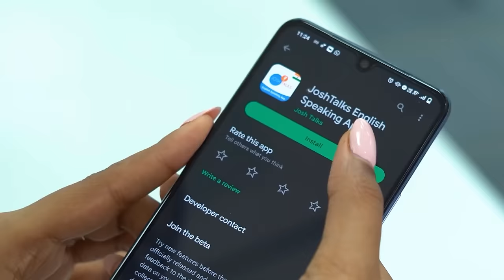"PARENTING എന്നെ പഠിപ്പിച്ചത്" | Dr. Divya S Iyer | Josh Talks Malayalam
civilserviceexam പാസ് ആകുക എന്നുള്ളത് ഒത്തിരി പേരുടെ സ്വപനം ആണ്. പക്ഷെ മറ്റ് പരീക്ഷകൾ പോലെ എളുപ്പത്തിൽ പാസ്സാകാൻ പറ്റുന്ന ഒന്നല്ല സിവിൽ സർവീസ്. സിവില്‍ സര്‍വീസ് എന്നോര്‍ക്കുമ്പോള്‍ തന്നെ മനസ്സിലേക്ക് കടന്നുവരുന്ന മുഖങ്ങളിലൊന്നാണ് ദിവ്യ എസ് അയ്യർ. ഇന്നത്തെ വിഡിയോയിൽ സിവിൽ സർവീസ് പരീക്ഷയിലെ തോൽവിയെ എങ്ങനെ മറികടക്കാം എന്ന് പറഞ്ഞ് തരുന്നത് മറ്റാരും അല്ല കളക്ടർ ദിവ്യ എസ് അയ്യർ തന്നെ ആണ്. തോൽ‌വിയിൽ ഭയ്യക്കേണ്ടത് ഇല്ല എന്നും നമ്മളുടെ കുരുന്നു മനസിനെ ഉണർത്താൻ എന്തൊക്കെ ചെയ്യാമെന്നും പറഞ്ഞ് തരുകയാണ് കളക്ടർ ദിവ്യ എസ് അയ്യർ.

Clearing the civil service exam is the dream of many people. But civil service is not easy to pass like other exams. Divya S Iyer is one of the faces that comes to mind when you think of civil services. In today's video, it is none other than Collector Divya S Iyer who tells how to overcome failure in Civil Services Exam. Collector Divya S Iyer tells us that there is no need to be afraid of defeat and what can be done to wake up the minds of our children.

Josh Talks passionately believes that a well-told story has the power to reshape attitudes, lives, and ultimately, the world. We are on a mission to find and showcase the best motivational stories from across India through documented videos and live events held all over the country. Josh Talks Malayalam caters to the Malayalam-speaking audience worldwide. It aims to inspire and motivate Malayalees by showcasing Malayalam motivation through the experiences of fellow Malayalis. Josh talks Malayalam and brings to you the best Malayalam motivational videos. What started as a simple conference is now a fast-growing media platform that covers the most innovative rags to riches success stories with speakers from every conceivable background, including entrepreneurship, women’s rights, public policy, sports, entertainment, and social initiatives. With 9 languages in our ambit, our stories and speakers echo one desire: to inspire action. Our goal is to unlock the potential of passionate young Indians from rural and urban areas by inspiring them to overcome the setbacks they face in their career and helping them discover their true calling in life.

ഊർജ്ജസ്വലരായ യുവജനങ്ങളുടെ കഴിവുകളെ പ്രോത്സാഹിപ്പിക്കുകയും, അവരുടെ ജീവിതത്തിൽ അവർ നേരിടുന്ന തിരിച്ചടികൾ മറികടക്കാൻ അവർക്ക് പ്രചോദനം നൽകുകയും ചെയ്യുക എന്നതാണ് ഞങ്ങളുടെ ലക്ഷ്യം.